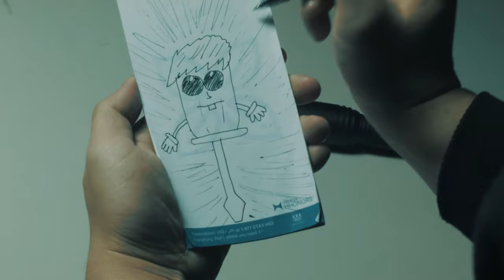POP COPS - A Suspense Comedy Short Film ( BMPCC OG )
A young man's day does not go as expected after running into two odd characters at a bus stop...

A Cinematic Suspense Comedy Short Film shot on the Original Blackmagic Pocket Cinema Camera

If you liked this short, rate it on its official IMDb page!

CAST

Wes Schoch as "Jank Frankins"
Aaron Lue as "Kruggs"
Justin Lue as "Mesuvius"
CREW

Directed, Filmed, Edited, Composed, Motion Graphics by Casey Schoch
Written by Wes Schoch, Aaron Lue, Casey Schoch & Justin Lue
Set Lighting Technicians: Casey Schoch, Peter Schoch & Jolyn Schoch
TECH SPECS

CAMERA:
Original Blackmagic Pocket Cinema Camera - AKA: BMPCC OG or OG BMPCC
(Shot in RAW & ProRes HQ)

LENSES:
Canon FD S.S.C. 28mm f/2
Olympus 9mm f/8 Fixed
(My great grandpa's 28mm lens he bought factory sealed in the 70's which was eventually passed down to me!)

SOUND: Roland R-26 (On-Board X&Y)
EDITING: Adobe Premiere Pro CC 2014
VFX & MOTION GRAPHICS: Adobe After Effects CC
AE PLUG-INS: Video Copilot's Element 3D & Optical Flares
Filmed on location in Elk Grove, California